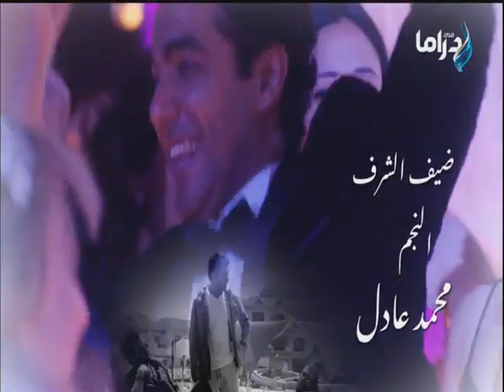تتر بداية مسلسل (الطاووس) 2021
تتر بداية مسلسل (الطاووس) بطولة الفنان/جمال سليمان و الفنانة/سهر الصايغ و من إنتاج شركة ستارز للإنتاج والتوزيع الإعلامي